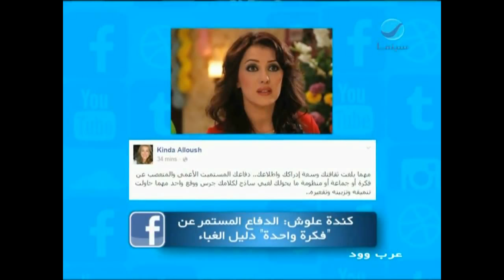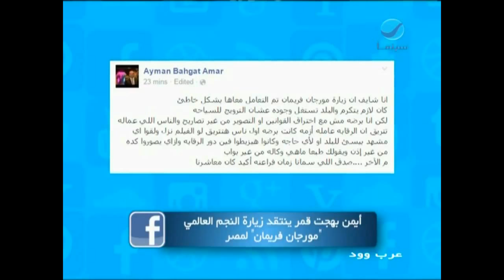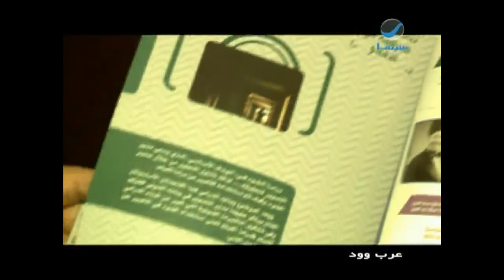عرب_وود : حلقة الأثنين 26-10-2015